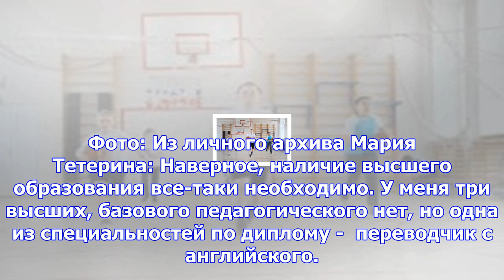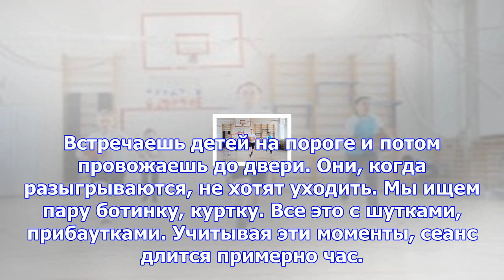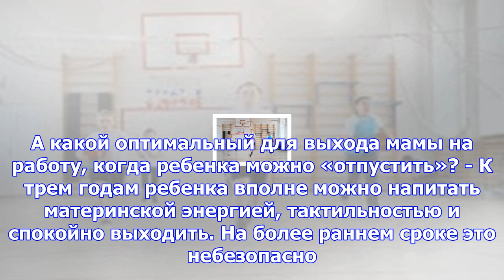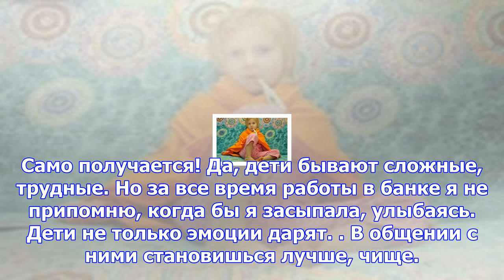«папы ближе к детям». игропедагог о том, как развить в ребенке таланты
Игропедагог - это специалист, создающий образовательные программы на основе игровых методик. О секре...